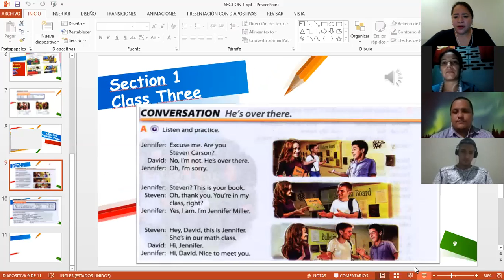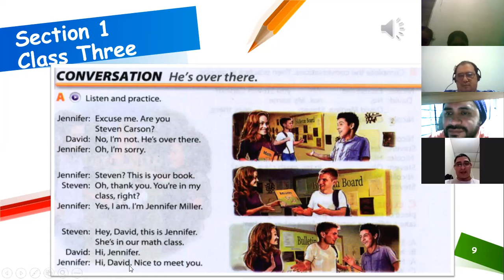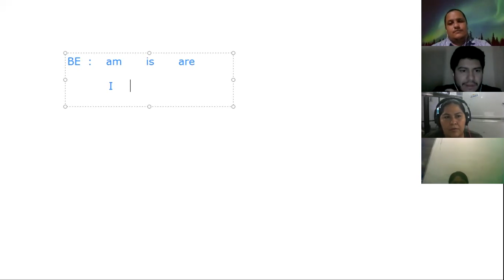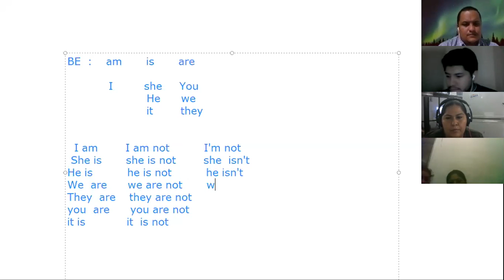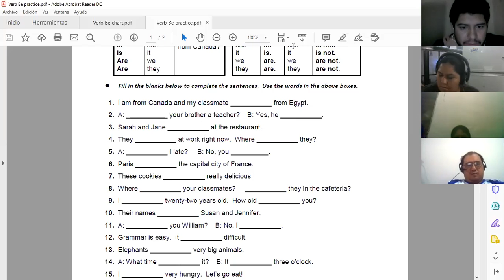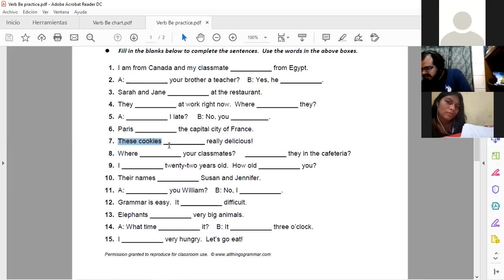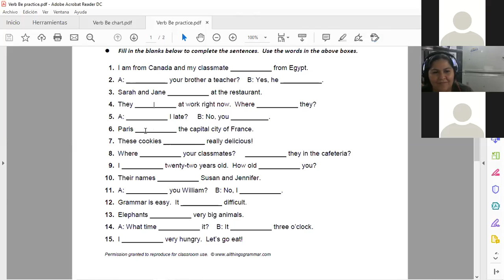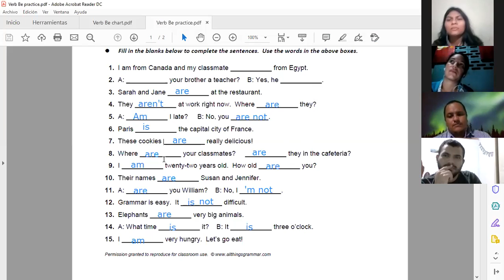Ingles Corporativo-verb Be Positive and Negative